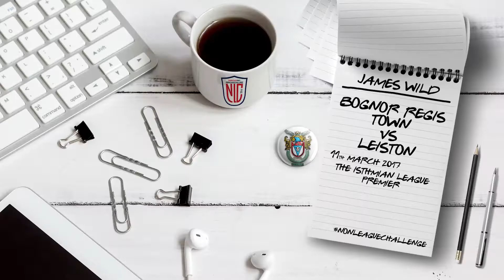NonLeagueChallenge 16/17 Entry - Bognor Regis